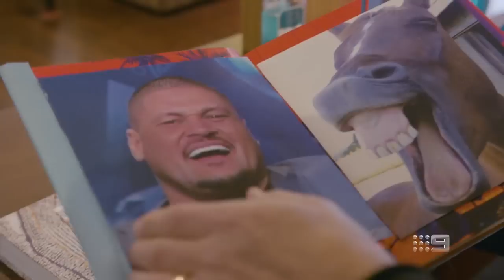The panel loses it as Nath reveals how seriously he's taking replacing Chompers - Sunday Footy Show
Nathan Brown is set to fill in for Tony Jones as Sunday Footy Show host, while the latter is off covering Wimbledon for Nine's Wide World of Sports. And it's a role he's taking very seriously.